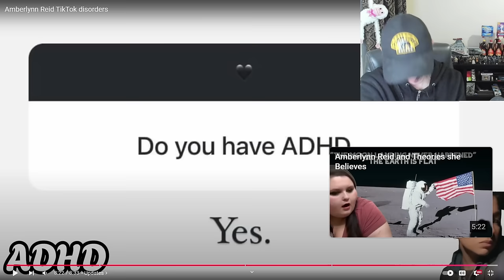Amberlynn Reid TikTok disorders - Reaction